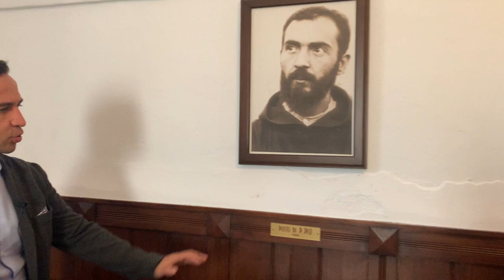Padre Pio e le anime del Purgatorio